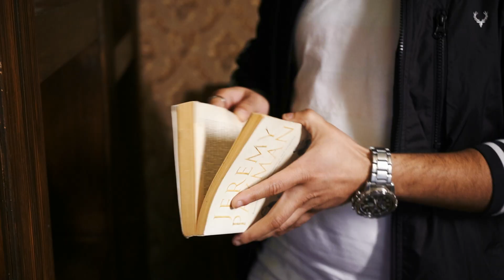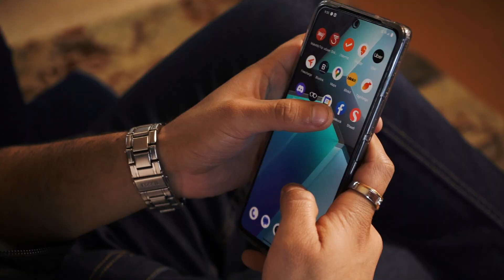ABHILAKSH & PRIYANKA PRE-WEDDING SHOOT| BEST PREWEDDING SHOOT 2023| KESARIYA| PICTURE VILLA| GURGAON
Videos produced by VONIKA STUDIO are of high quality. The videography and photography is done by professional videographers and photographers. Plus, inhouse video editing services help the customers get all the videography related solutions under one roof. VONIKA STUDIO reserve all the rights for their videos and shoots. please take permission before using the content. The studio is famous for wedding videos, pre-wedding shoots, destination wedding, haldi functions, mehndi function, cocktail function, birthday function, and corporate photography. Picturevilla gurgaon